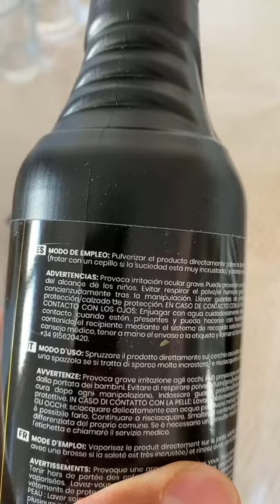HOLKOM Limpia Llantas Coche Profesional, No me convence